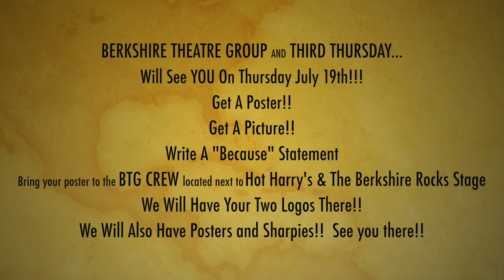I Own A Theatre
Get a poster board.
Attach a picture of yourself.
Write a "because..." statement about why you own a theatre.
Bring your poster to the BTG crew located at the Berkshire Rocks stage next to Hot Harry's at Third Thursday.
Attach the logos there and show off your poster!
We will have posters and sharpies available at Third Thursday!
Video by Robert Adler